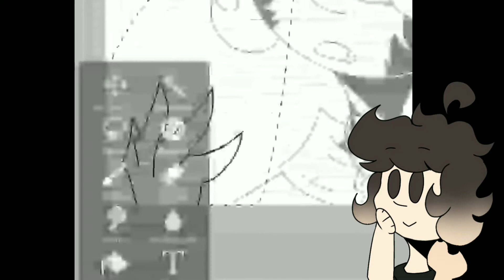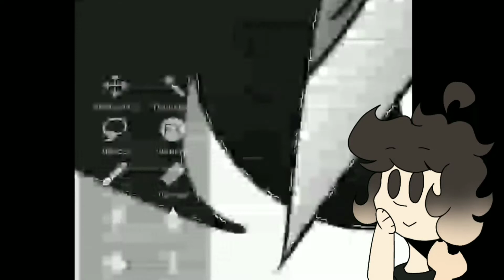[G:KOTM AU] //Godzilla Speedpaint \\ (read desc.)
Eng.
While I'm doing Among Us meme, I wanted to say something. I'm gonna leave YouTube for a bit (for 2-3 months). I won't post videos there in this time. First, I don't have so much time to do meme or other animations because I'm in 9 class and exams are near (on Russian - OGE, main state exam)👀 Second, I'm lazy sheep🌝 But I will send arts there, it means I'm always there. If you want to ask me something, ask in comments

Rus.
Пока я делаю меме по Among Us, я хотела кое-что сказать. Мне нужно уйти с Ютуба на немного (на 2-3 месяца). Я не буду постить видео в это время. Первое, у меня не настолько много времени, чтоб делать меме или другие анимации, потому что я в 9 классе и скоро экзамены (по-русски - ОГЭ)👀 Второе, я ленивая овечка🌝 Но я буду выкладывать сюда арты, значит я всегда тут. Если хотите меня о чём-то спросить, спрашивайте в комментариях